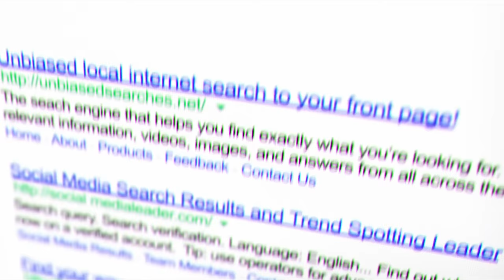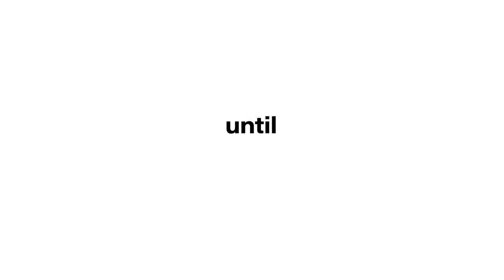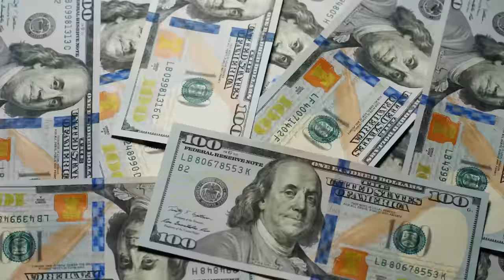How I Made My First $1,000,000 In My 20's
My first $1,000,000. How I made it, when I made it and how long it took to earn it. All in one video.

I hope you guys get a lot out of this one! I share a lot of tips and in my opinion, the 3 most important things you need to master to become a millionaire in 2022.